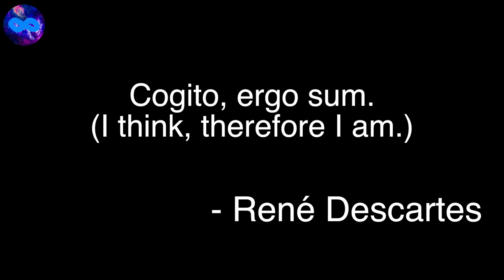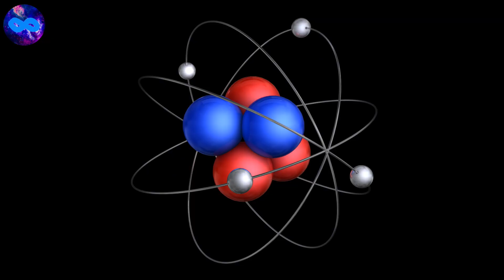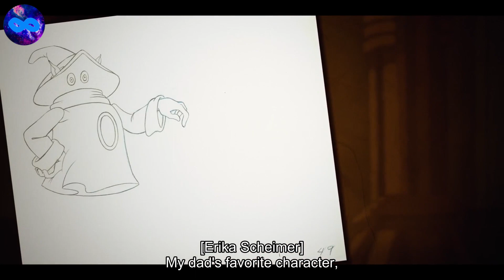MOTU Revelation Dekoded: He-man's Fall From Grace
A deeper analysis of the themes and symbolism of Master of the Universe: Revelation.